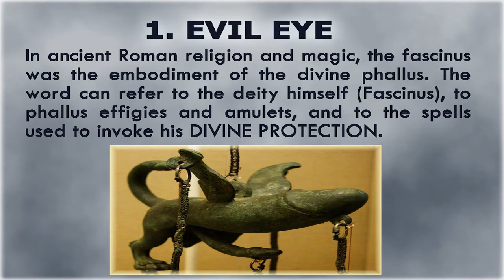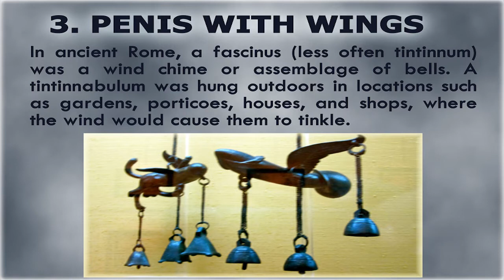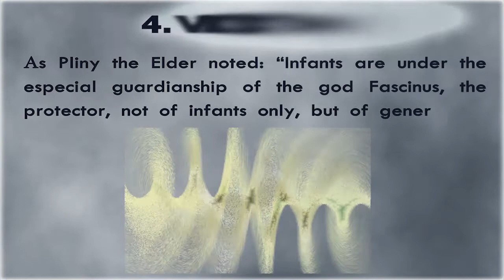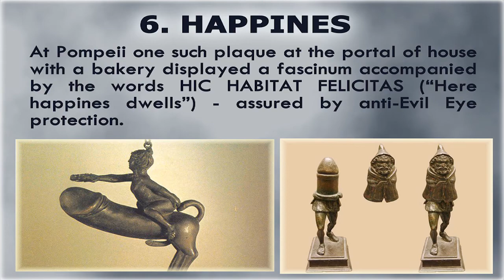Short (3 Min) history of the PENIS whit WINGS or 'FASCINUM'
EVIL EYE; HEALTH; PENIS WHIT WINGS -  Made for fun :)